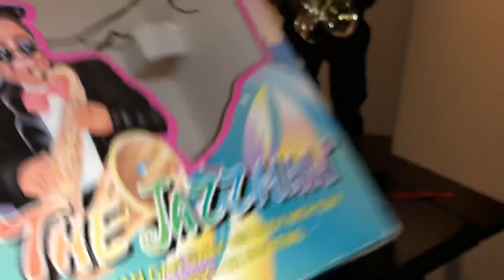Ho-Kai - The Jazzman - Dancing And Squatting Jazz Player Novelty (Rare different head version)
Bought this from eBay, Had to replace 2 gears for both mechanisms, Works good!
Condition: Excellent (Repaired)
Company: Ho-Kai
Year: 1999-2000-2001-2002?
Rarity: 6/10 (This version)
Song: Surrender